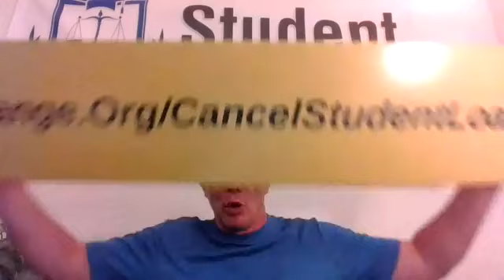Student Loan Justice Live Stream 9-14-2020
Push The Petition!
Change.Org/CancelStudentLoans

Support Us!
Studentloanjustice.org/Support